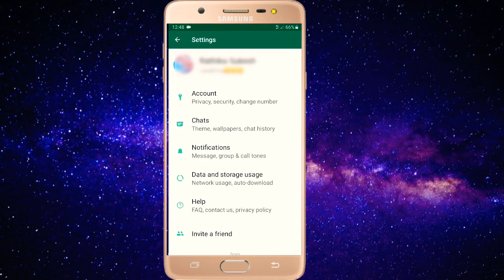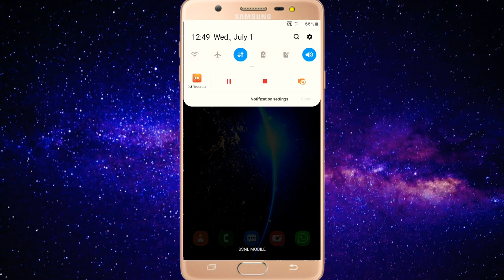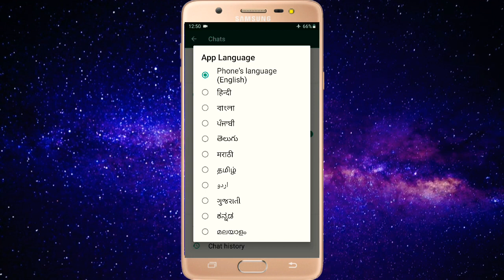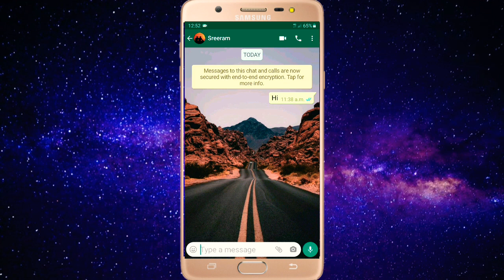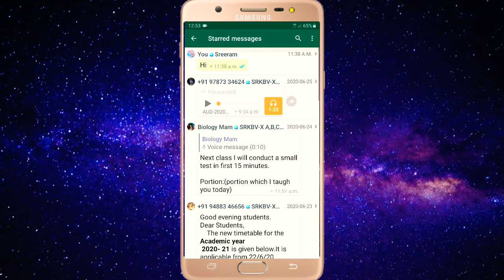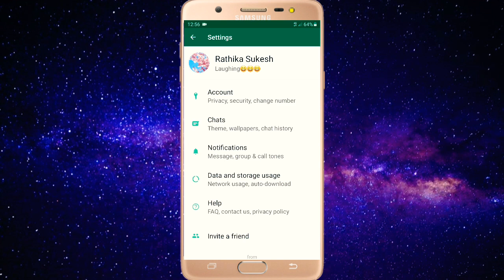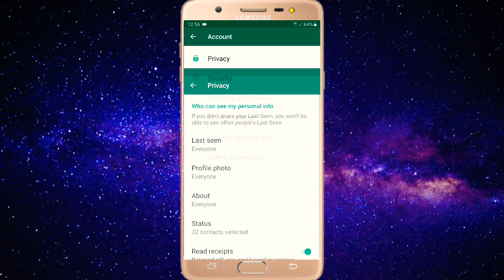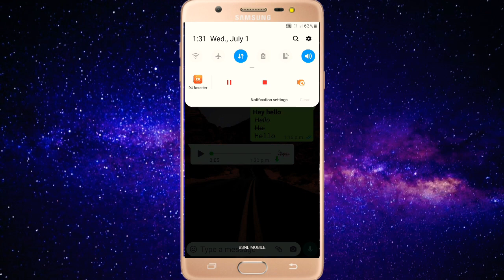Top 10 Whatsapp Tricks in தமிழ் || ரகசிய ட்ரிக்ஸ்2020 || New Tech Tamil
Marana mass 10 whatssapp tricks
உங்களுக்கு தெரியாதா பத்து வாட்சப்ப் ட்ரிக்ஸ்.